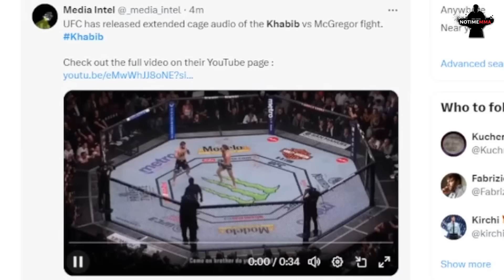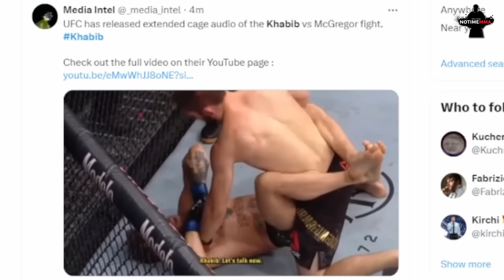"ICH HABE DICH GEFI*** DU SCHLAM**!" KHABIB SPUCKT CONOR MCGREGOR AN UND BELEIDIGT IHN IM KAMPF!